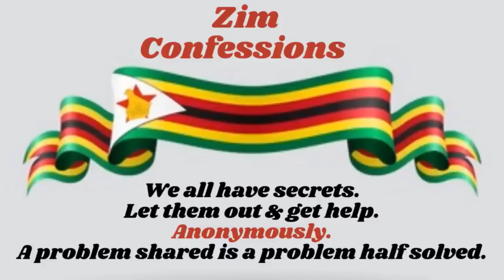Dakureurura Zvakaitika Kuti Murume Wangu Aroore Maid Wangu. Now Tatove PaBarika | Zim Confessions